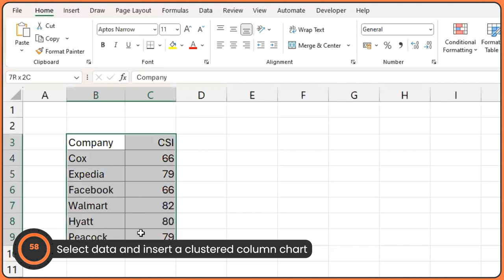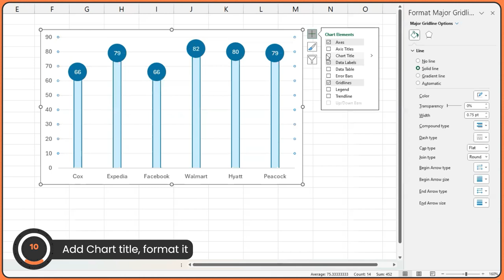How to Create a Matchstick Chart in Excel: 1-Minute Tutorial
Master the art of Matchstick Charts in Excel with our quick and straightforward 1-minute tutorial!
These charts provide a visually engaging alternative to traditional bar or column graphs. Whether you're a data analyst, marketer, or student, you'll find value in learning how to present data in a format that's both informative and aesthetically pleasing.

Hit the play button and light up your data presentation skills with this quick DatatoDecisions series tutorial!

Check our detailed blog explaining how to create the matchstick chart
To explore our fast-growing collection of free Excel tutorials covering a wide array of topics, please